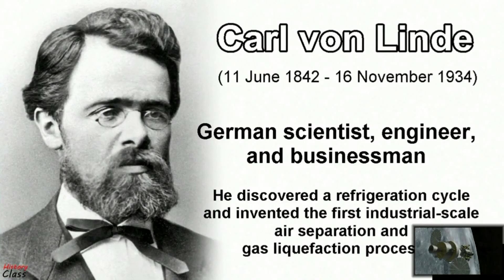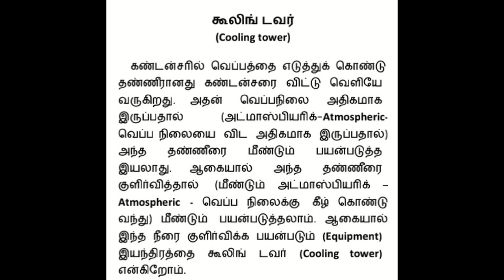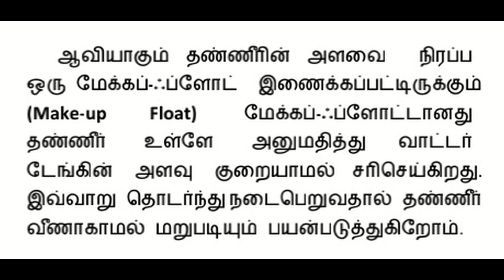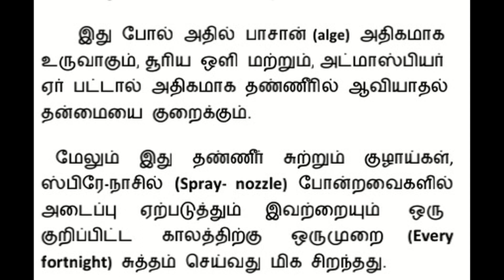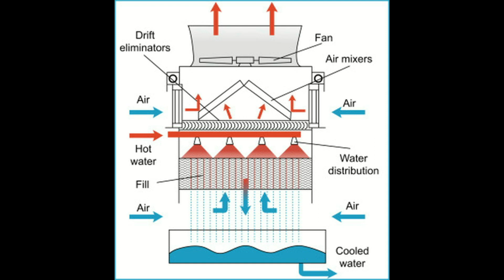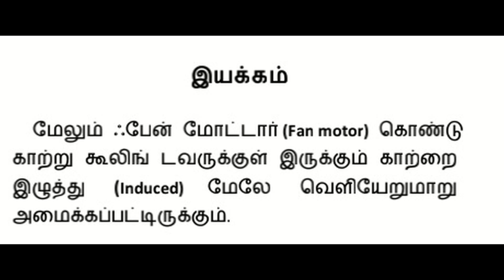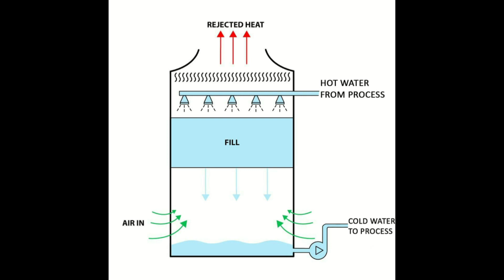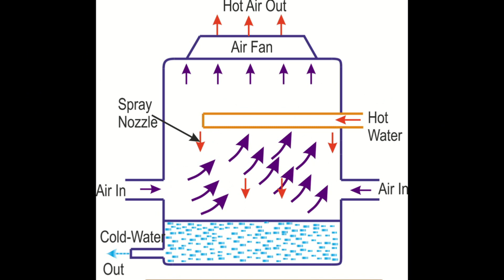COOLING TOWER PART 2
REFRIGERATION AND AIRCONDITIONING TECHNOLOGY TAMIL BOOK PRICE: 750.00 ONLY
COOLING TOWER PART 2, REFRIGERATION AND AIRCONDITIONING KNOWLEDGE PARK, TAMIL NADU NO.1 EDUCATIONAL WHATTS APP GROUP KARUR DISTRICT,
DINAM ORU THAGAVAL 58, VIDEO NO.67, EDITING FILE NO.58
REALISED BY,
REFRIGERATION AND AIRCONDITIONING KNOWLEDGE WORLD TAMIL YOUTUBE CHANNEL…, SAIDAPET, CHENNAI…
DIRECTED, SCREENPLAY, DUBBING, EDITING, MUSIC BY….
A. SELVAKUMAR, DEWPOINT AIRCONDITIONER, SAIDAPET, CHENNAI – 600015,